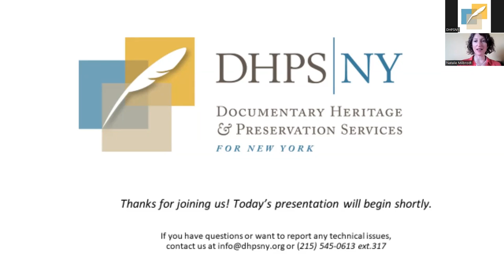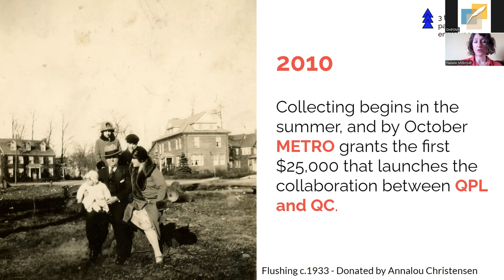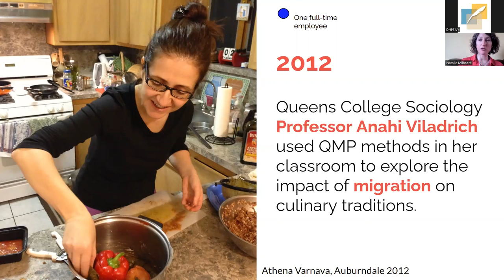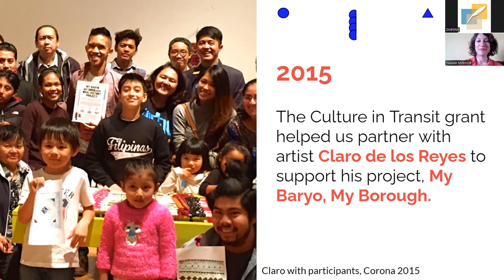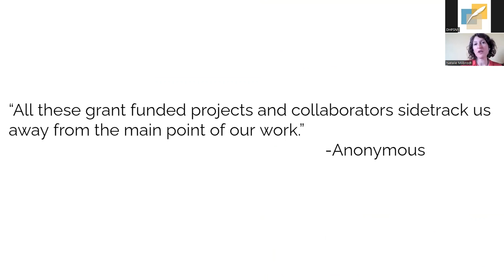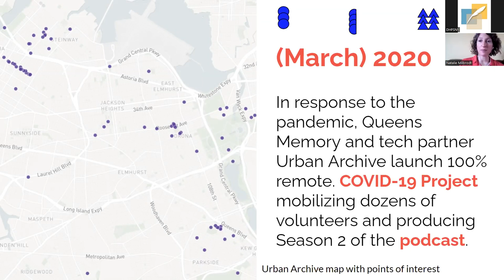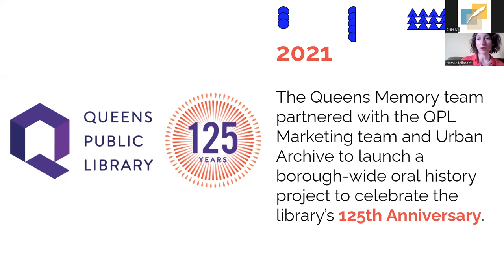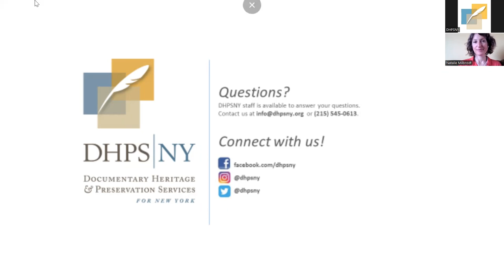Stories from the Field: Oral Histories at Queens Memory Project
Founded in 2010, Queens Memory is a community archiving program supported by Queens Public Library and Queens College, CUNY that focuses on building their current archives by collecting oral histories from Queens residents. In this webinar, Natalie Milbrodt, Director of Queens Memory, will tell the story of establishing the program with a diverse set of stakeholders and challenges the team has faced that might be helpful to others in the process of growing their own oral history programs.

Presented by: Natalie Milbrodt, Director, Queens Memory

This webinar was presented by Documentary Heritage and Preservation Services for New York (DHPSNY). DHPSNY is a program of the New York State Education Department, with services provided by the Conservation Center for Art & Historic Artifacts (CCAHA).